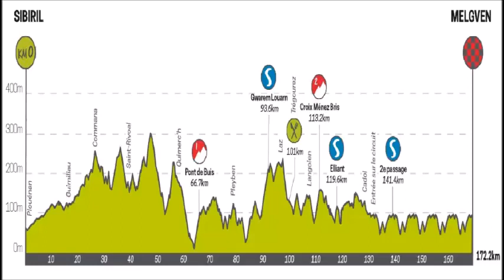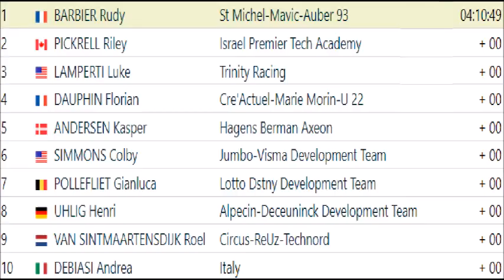Tour de Bretagne 2023 - Stage 2 Etape 2